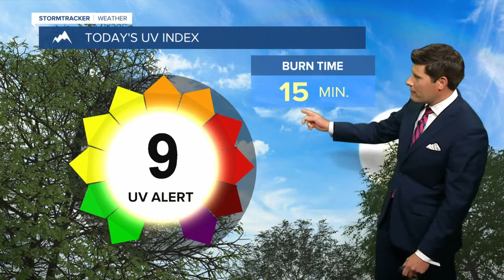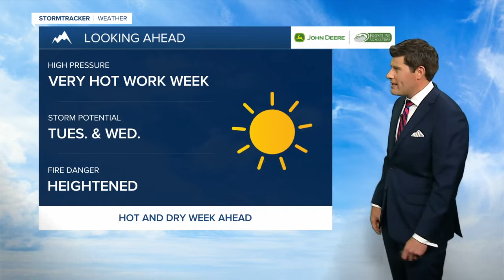Hot temperatures take over again this week